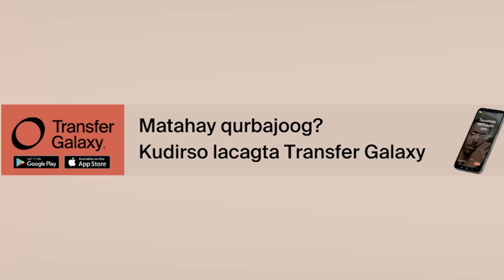Maamualaha Hotelka Ayaa Kaamirada CCTV Ka Arkey Dhagarta Ay Gabadhan U Maleegeysay Jilaagaan Nigeria